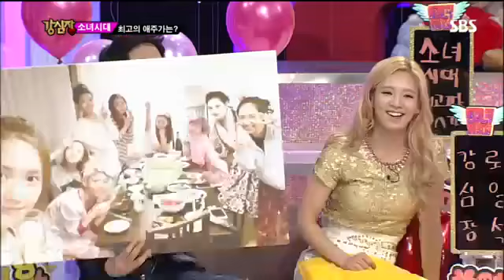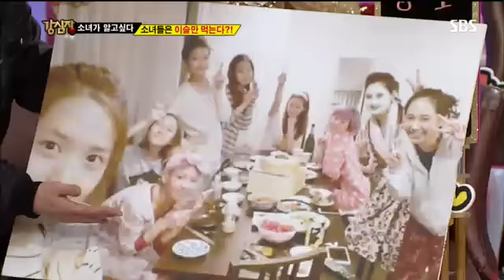강심장 165회 #14